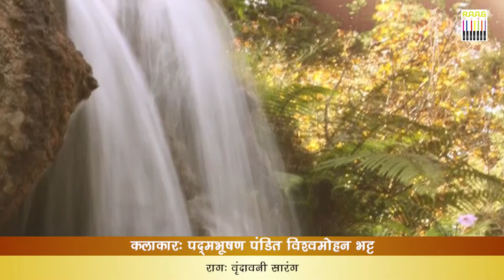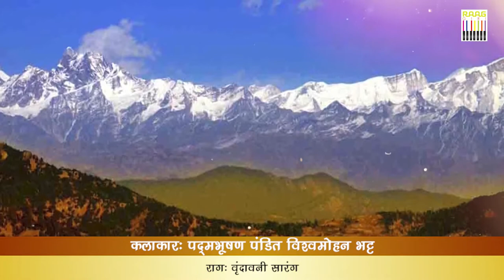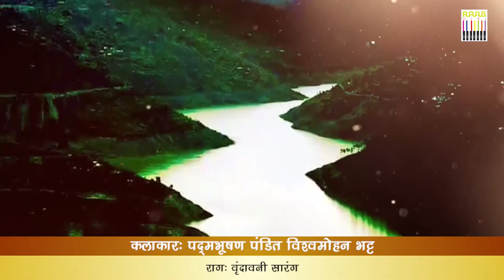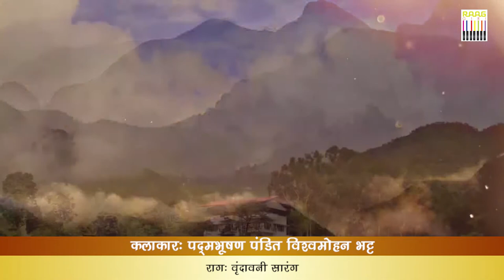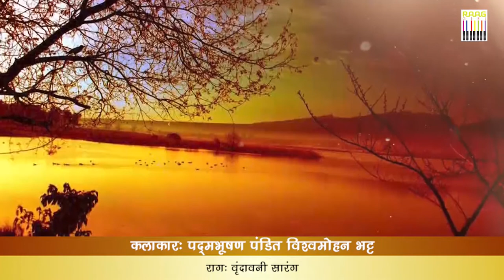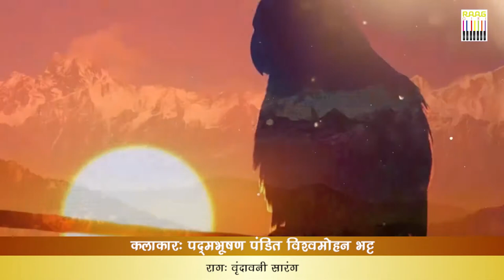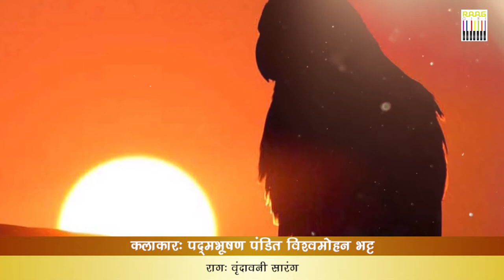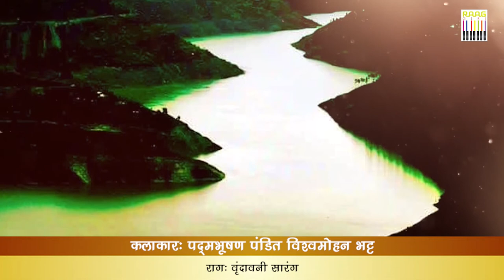Raag Vrindavani Sarang By Padma Bhushan Pandit Vishwamohan Bhatt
Watch Raag Vrindavani Sarang by Padma Bhushan Pandit Vishwamohan Bhatt. Brindavani Sarang or Brindabani Sarang, also known as raga Sarang, is a Hindustani classical raga. It is also called Vridavani Sarang. This raga falls under the category of Sarang ragas. Brindabani Sarang is a Kafi thaat raga. It was created by Swami Haridas. The associated mythology being that he brought Lord Krishna to earth by singing this raga who took the form of an idol which can still be seen in Mathura. One of the famous Ragas for the Sarang raagang, it is a popular raag of this family, together with Shuddha Sarang, and Madhyamad Sarang. The name Brindavani Sarang is a testament to its popularity in the region around Mathura.

पंडित विश्वमोहन भट्ट का राग वृंदावनी सारंग

Padma Bhushan Pandit Vishwa Mohan Bhatt Biography
Padma Bhushan and Padma Shri Winner Pandit Vishwa Mohan Bhatt have special significance in the musicians who make the biggest contributions to Indian classical music and musicians.

Not only he has given a broad comprehension to Indian classical music, but also he has given rise to the possibility of unique blend of Indian and Western classical music in the form of Mohan-Veena.

Pandit Vishwa Mohan Bhatt is born in the family, where for almost 300 years, the service of music and Sadhana is considered as a religion and action. Music was founded in hereditary and energized, hence the natural tendency towards music was natural, but the evidence of their unique talent can be based on the fact that when Indian youth were pursuing western music in the 1960-70s By classicalizing Western instruments such as guitar, World Mohan has presented the world with an infinite instrument like Mohan-Veena. At that time, his age was only seventeen years.
The characteristic of this wonderful instrument is that it contains both muscular and singing parts.
He has been invited in almost all the major concerts in the country and abroad for the past 50 years and special respect is given. I have presented your programs in 80 countries. Pandit Vishwa Mohan Bhatt has been conferred the Padma Bhushan, Padma Shri, Grami as well as many other honors, besides Music Natak Academy, Music Scientist, National Tansen Award, Tantric Emperor, Rajasthan Ratna and Global Music Award twice. The prestigious St. Peterburg University has given him the honorary degree.
In fact, this is the significance of the awards, which have been awarded to a world-class artist such as Pandit Vishwa Mohan Bhatt.